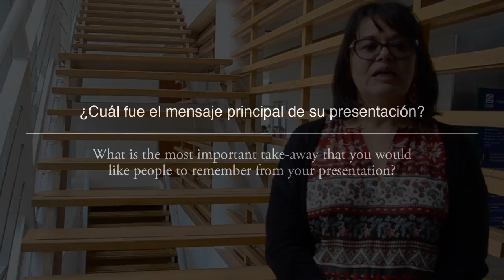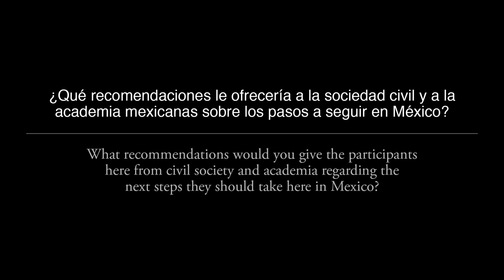Maria Camila Morena - Transitional Justice and the Struggle against Impunity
Maria Camila Morena (reflections from the conference)

Centro de Investigación y Docencia Económicas (CIDE)
Kellogg Institute for International Studies, University of Notre Dame